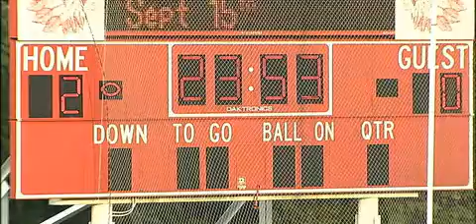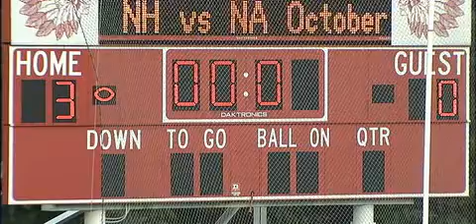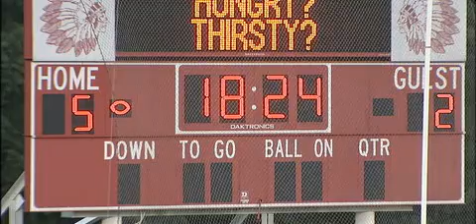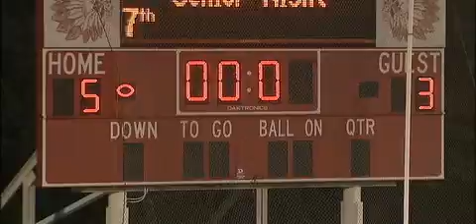North Hills v. Hopewell Soccer 9.13.8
North Hills wins 5-3